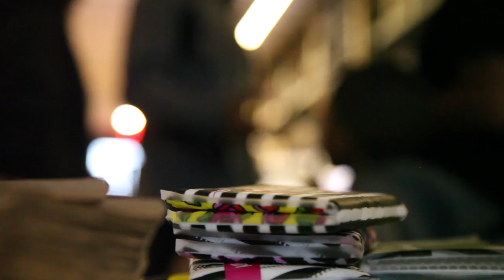broccoli fest - maketto music